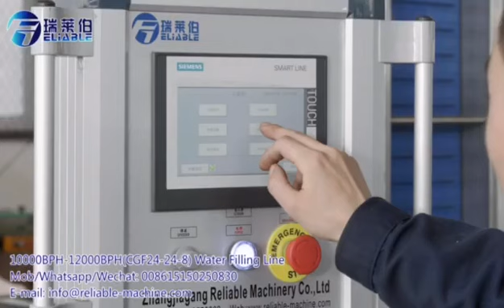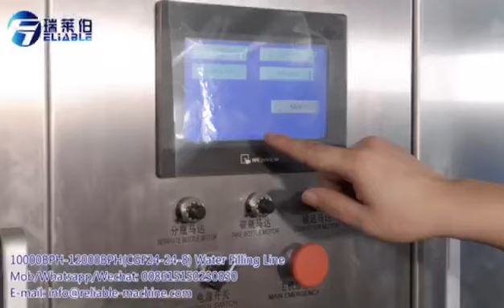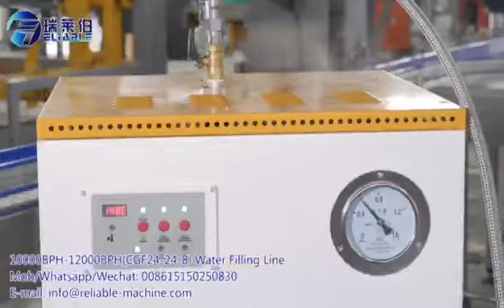12000BPH Automatic Bottle Water Production Line With Sleeve Labeling Machine Film Wrapping Machine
12000BPH complete automatic bottle water production line realizes fully automatic rinsing-filling-capping, labeling, code printing and packaging process, ensuring the whole process to be accuracy and productive. It is suitable for 200~2000ml PET bottle. The capacity of filling machine can reach 12000BPH with 24 washing heads, 24 filling heads and 8 capping heads, it can ensure high-accuracy filling and capping, and plastic bottles will be conveyed in and out the machine steadily with efficiency. Double heads shrink sleeve labeling machine and PE film wrapping machine. We will provide you with professional technology and reliable service.